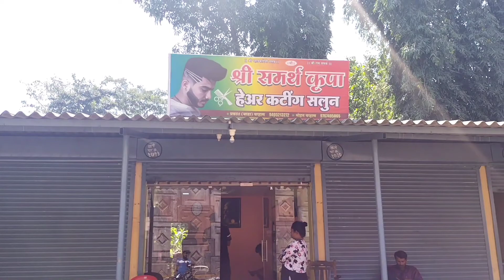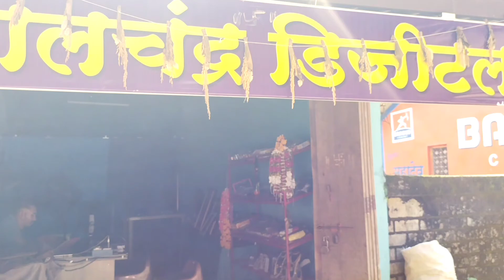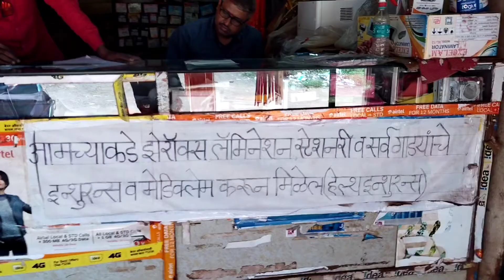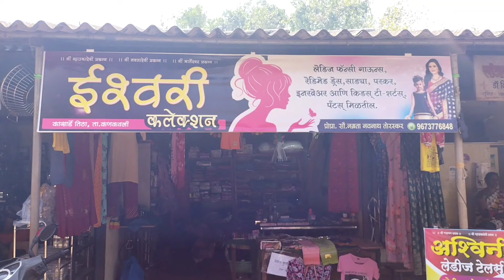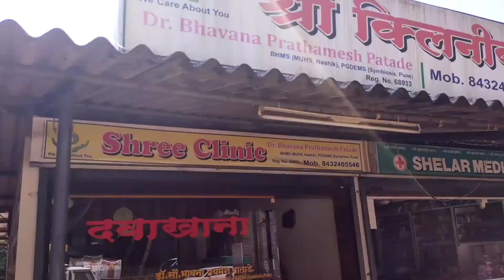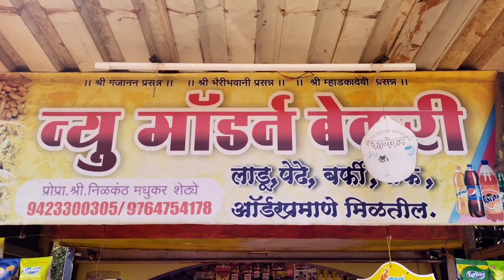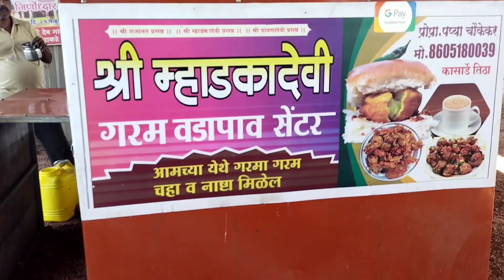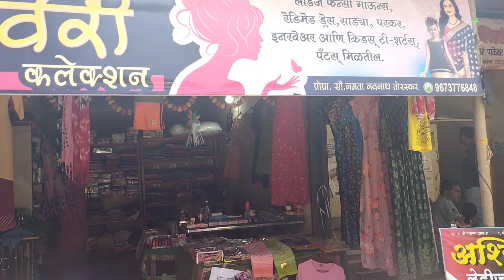Kasarde Bajarpeth @navanath_toraskar. कासार्डे बाजारपेठ , ता. कणकवली.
नमस्कार मंडळी या व्हिडीओ मध्ये आपण पाहणार आहोत. कासार्डे बाजारपेठ ता कणकवली, जि. सिंधुदुर्ग.